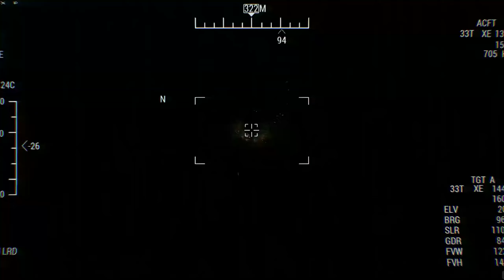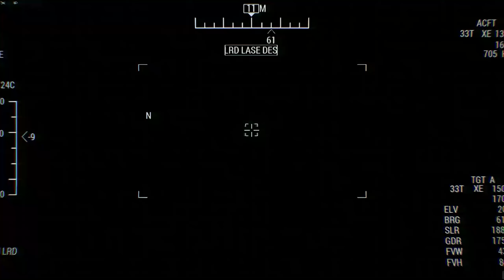JUST HAPPENED! First Ukrainian F-16 Jet Pilot Shot Down New Russian Su-57 Over Crimean Airbase!